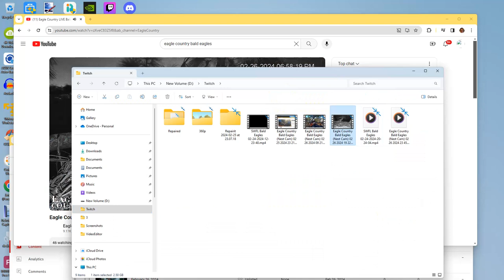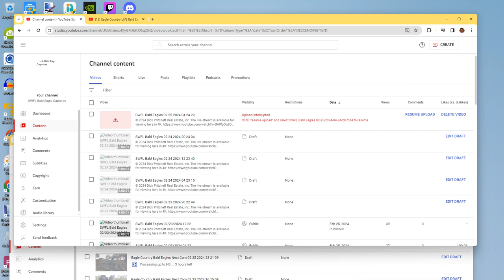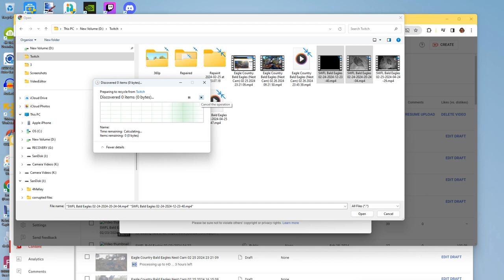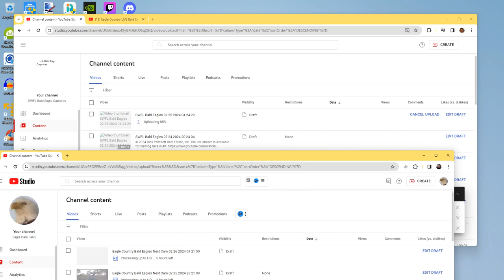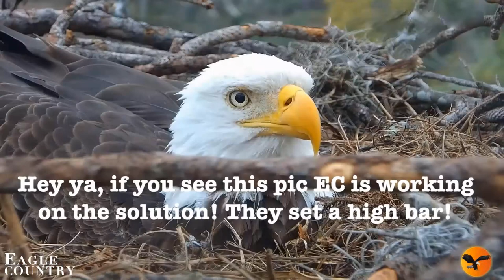Eagle Country Bald Eagles (Nest Cam) 02/26/2024 23:45